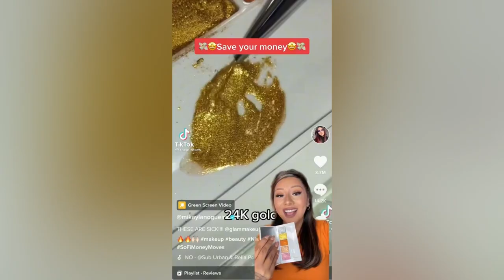Beauty hacks everyone must try